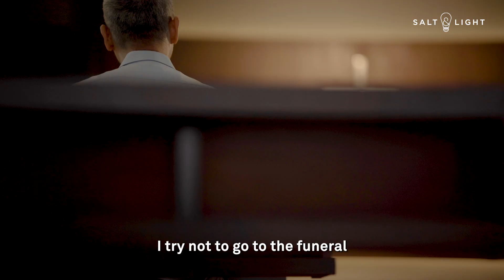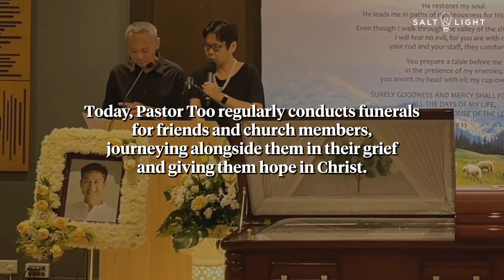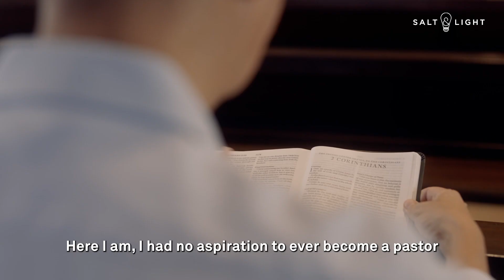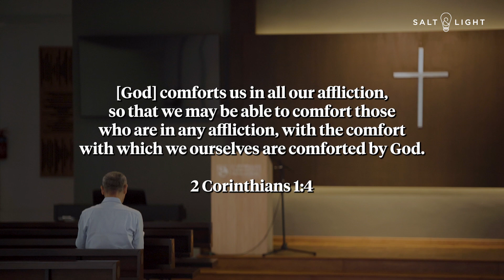The Accidental Funeral Pastor: How one pastor's loss helped him to bring comfort to others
"For most of my life, I actually felt really uncomfortable when it comes to funerals. But all of that changed when I spent the last few days or weeks with my dad before he passed away."

Find out about the moment that Pastor Too Teh Hsin had to turn to God, little knowing that God was preparing him for something more, as part of God's bigger story for his life.